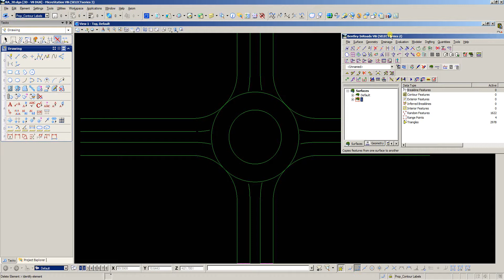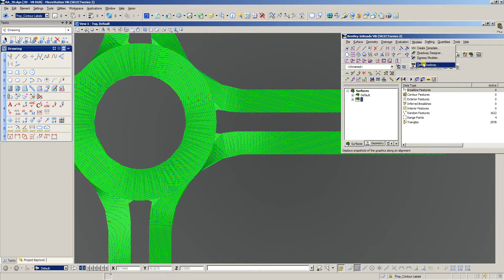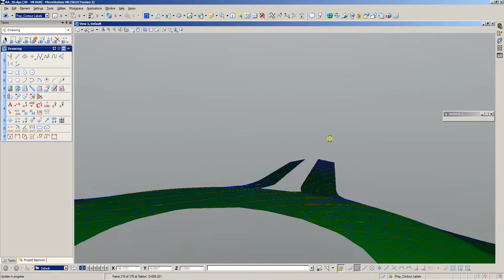Roundabout Grading Design (Proposed Surface/Contours)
Upon many requests from my previous tutorial videos and colleagues...

This video is part 2 of  HOW to Design A Typical Roundabout using Microstation (a Bentley Systems Product) as a CAD program and InRoads as a road design tool, the following steps are included in this video:
1) Importing the 3D Features of the Roundabout.
2) Displaying the Designed Contours.
3) Displaying the Slope Vectors.
4) Displaying the Roundabout in 3D with vertical scale exaggeration of 10 times.